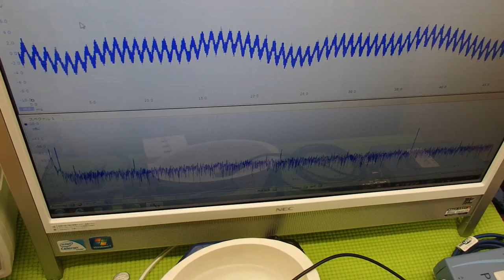音と超音波の組み合わせを利用した超音波制御技術 ultrasonic-labo